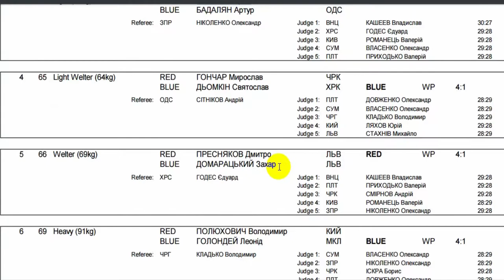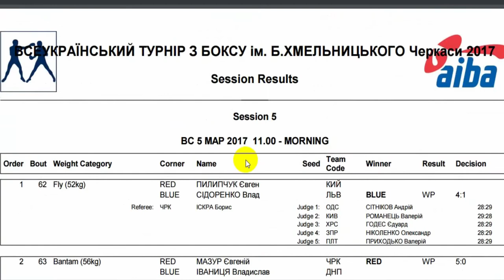Результати фінальних поєдинків турніру ім.Богдана хмельницького 2017 рік.